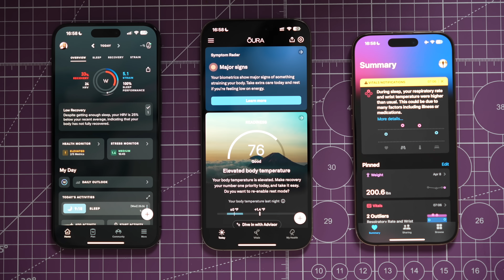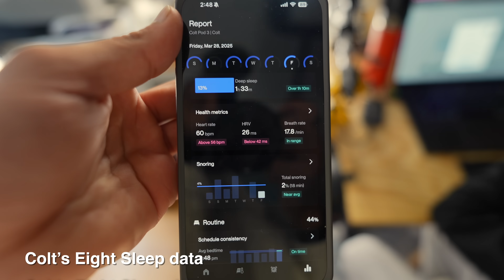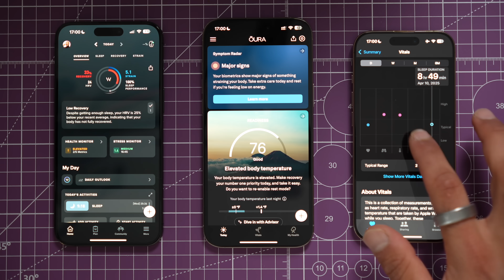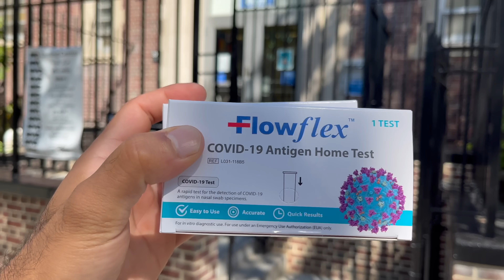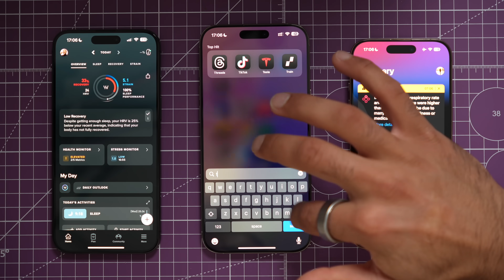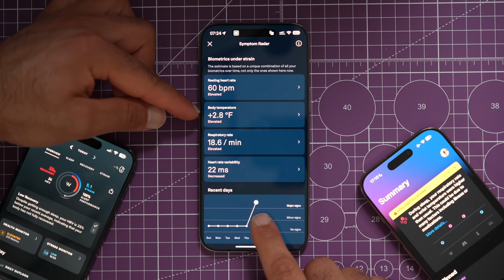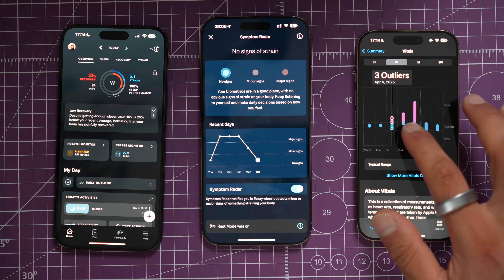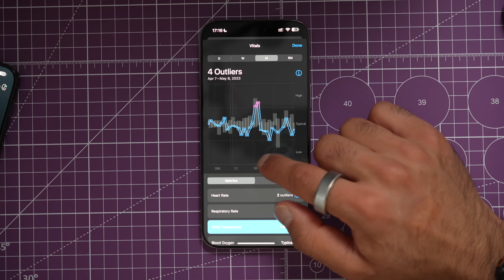My Wearables Knew I Was Sick Before I Did (Apple, Oura, WHOOP)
Here's the data from my illness of having a fever, getting an ear infection, and more. How does the data differentiate between an Apple Watch, Oura Ring 4, WHOOP 4.0, and a Garmin fenix 8 when you're ill?

These Devices Detected My Illness Days Before I Felt It
My Apple Watch, Oura, and WHOOP Warned Me Before I Got Sick
How My Wearables Predicted I’d Get Sick (Before Symptoms Hit)
This Is How My Wearables Tracked My Illness — Before I Even Felt It
I Got Sick Wearing an Apple Watch, Oura Ring, WHOOP...

** Timecodes **
00:00 - Sick with Wearables Data
00:19 - Roommates Illness Data
02:12 - WHOOP vs Oura vs Apple Watch Apps Comparison
05:26 - Dangers of Wearables
06:33 - Working Out While Sick
08:04 - Apple Vitals vs Oura Symptom Radar vs WHOOP Health Monitor
11:16 - Alcohol, Menstrual Cycle, Caffeine Factors into Data
13:04 - Vitals App Trends Over Time